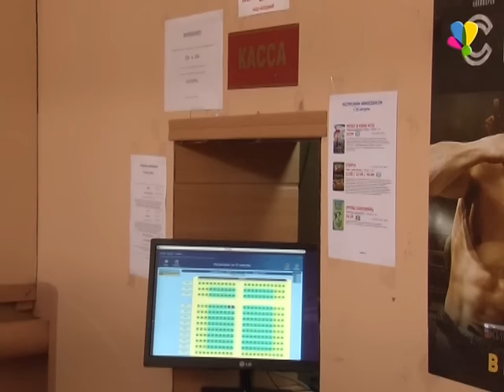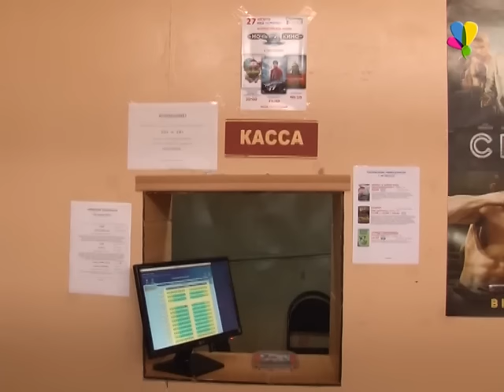Ночь кино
Стартует акция для любителей отечественного кинематографа.